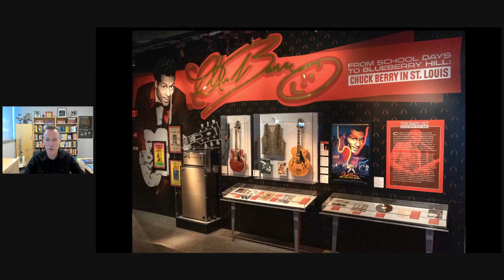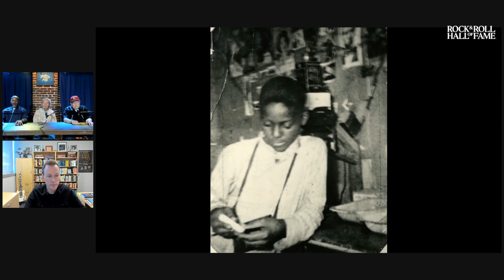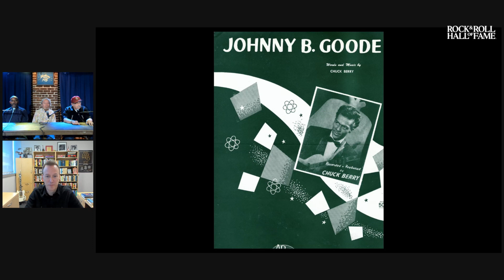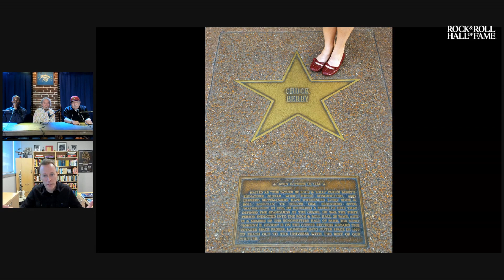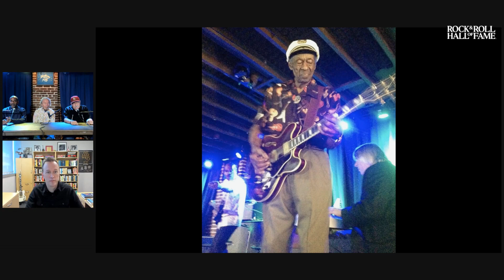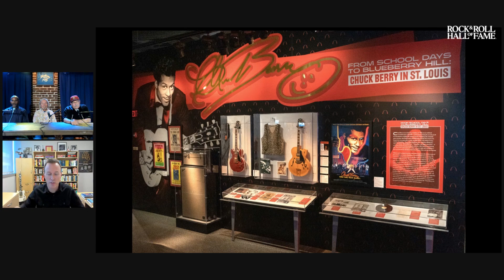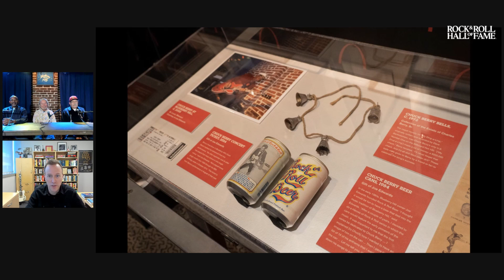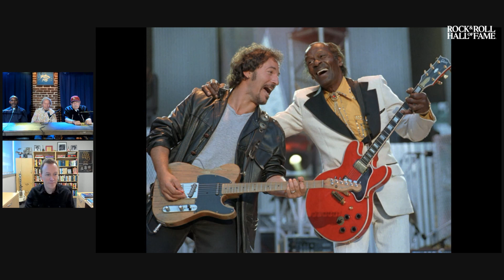'Chuck Berry in St. Louis' | An Interview with Charles Berry, Jr., Joe Edwards & Jimmy Marsala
Released on Chuck Berry's birthday Oct. 18th, a conversation about the 1986 Hall of Fame Inductee's time in St. Louis and beyond, with
-Rock & Roll Hall of Fame Sr. Director of Museum & Archival Collections, Andy Leach
-Guitarist and son of Chuck Berry, Charles Berry, Jr.
-Owner of Blueberry Hill and longtime friend, Joe Edwards
-Bassist for Chuck Berry, Jimmy Marsala